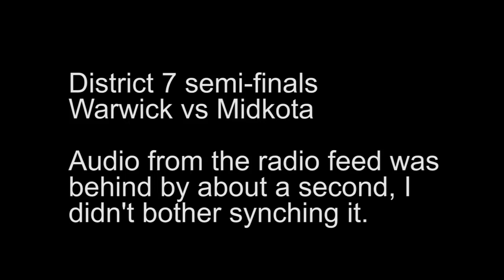Midkota vs Warwick District 7 semi-finals, 2012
Warwick defeats Midkota 68-56